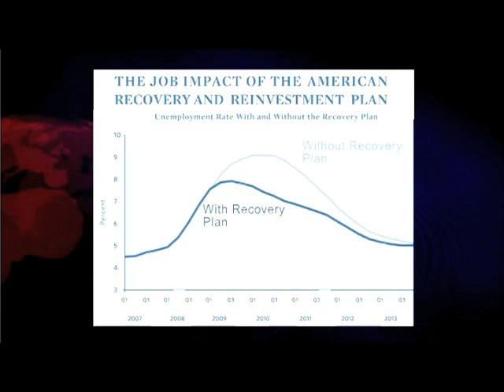Jon Stewart on Jobs